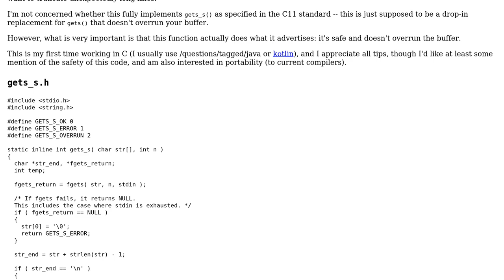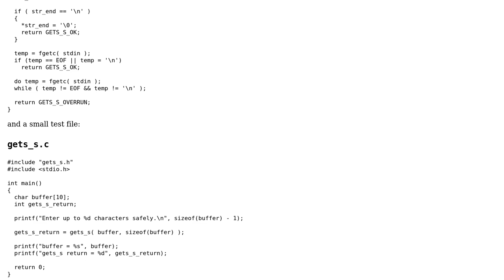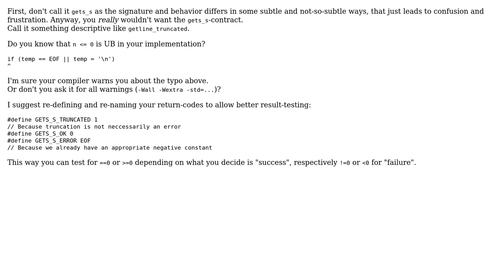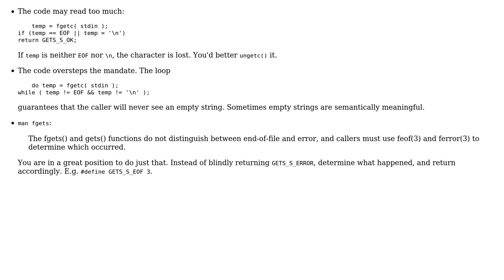Code Review: C gets_s() implementation (2 Solutions!!)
Code Review: C gets_s() implementation

With thanks & praise to God, and with thanks to the many people who have made this project possible! | Content (except music & images) licensed under CC BY-SA | Music | Images & others | With thanks to user vnp user Deduplicator user CAD97 and the Stack Exchange Network Trademarks are property of their respective owners. You are responsible for your own actions.